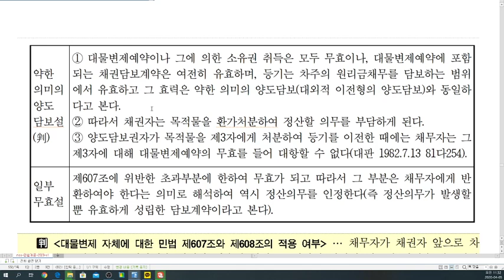[nss-03-채권총론] 040 제9장 채권의 소멸6